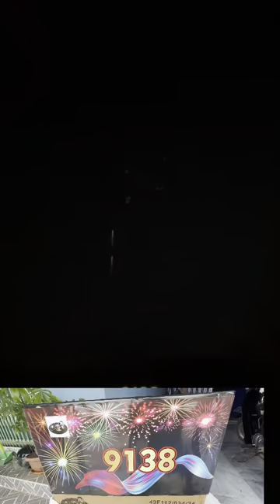កាំជ្រួច138គ្រាប់ 1ប្រអប់ធំ កាំជ្រួចឆ្លងឆ្នាំ 2024 New Year Fireworks